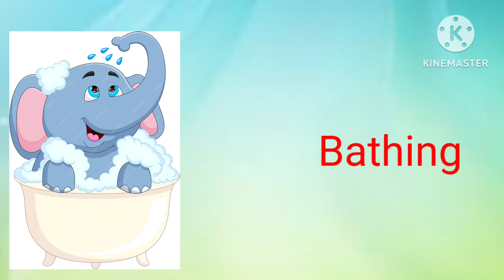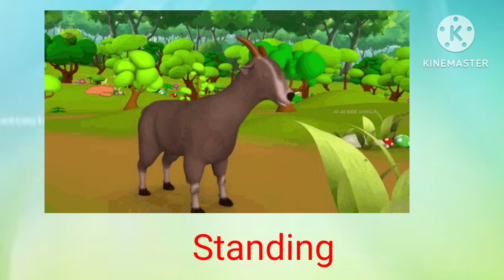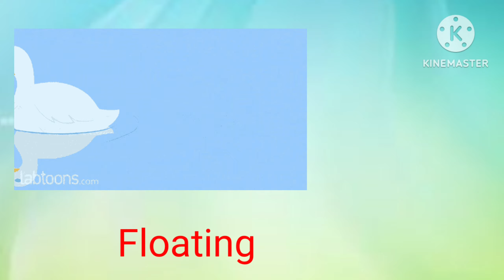Animals Action Verbs| Animal Vocabulary for Kids| English Vocabularies